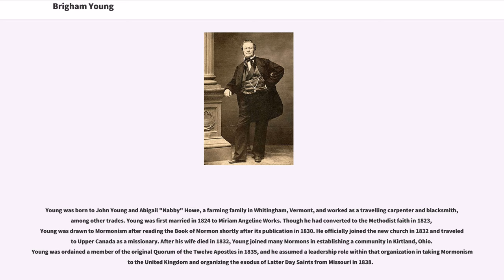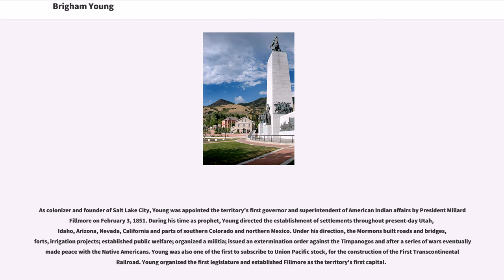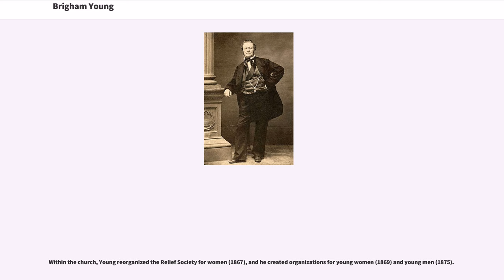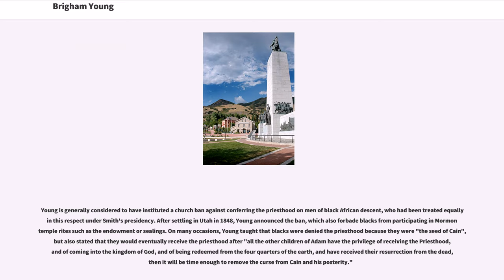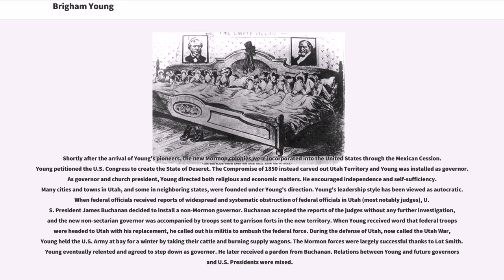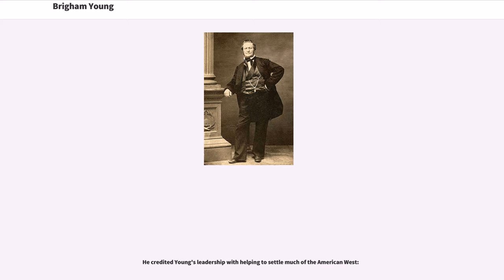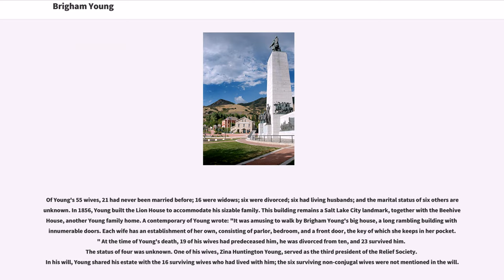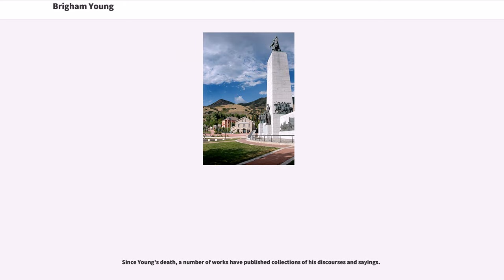Brigham Young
People_from_Whitingham,_Vermont
American_general_authorities_(LDS_Church)

Brigham Young (; June 1, 1801August 29, 1877) was an American religious leader, politician, and settler. He was the second president of The Church of Jesus Christ of Latter-day Saints (LDS Church) from 1847 until his death in 1877. He founded Salt Lake City and he served as the first governor of the Utah Territory. Young also led the foundings of the precursors to the University of Utah and Brigham Young University.

Young had many nicknames, among the most popular being "American Moses" (alternatively, the "Modern Moses" or "Mormon Moses"), because, like the biblical figure, Young led his followers, the Mormon pioneers, in an exodus through a desert, to what they saw as a promised land. Young was dubbed by his followers the "Lion of the Lord" for his bold personality and was also commonly called "Brother Brigham" by Latter-day Saints. A polygamist, Young had 55 wives. He instituted a church ban against conferring the priesthood on men of black African descent, and also led the church during the Utah War against the United States.

Young was born to John Young and Abigail "Nabby" Howe, a farming family in Whitingham, Vermont, and worked as a travelling carpenter and blacksmith, among other trades. Young was first married in 1824 to Miriam Angeline Works. Though he had converted to the Methodist faith in 1823, Young was drawn to Mormonism after reading the Book of Mormon shortly after its publication in 1830. He officially joined the new church in 1832 and traveled to Upper Canada as a missionary. After his wife died in 1832, Young joined many Mormons in establishing a communit...